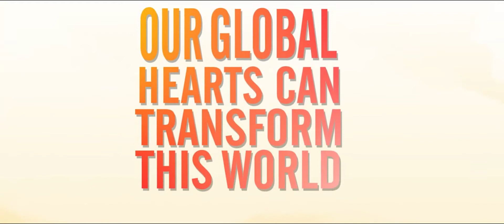Concern America: Building Resilient Community Health Systems (Short Version)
Overview of Concern America's work: global hearts can transform lives for all of us